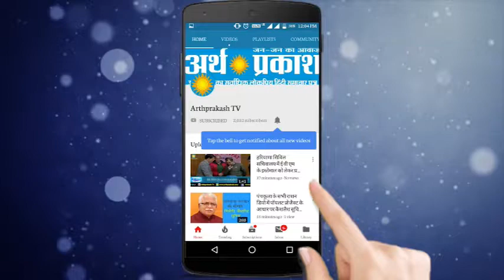Himachal-Mandi : वीडियो में देखें सद्भावना सम्मेलन में गूंजे पूज्य सतपाल जी महाराज के पवित्र प्रवचन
वीडियो में देखें सद्भावना सम्मेलन में गूंजे पूज्य सतपाल जी महाराज के पवित्र प्रवचन